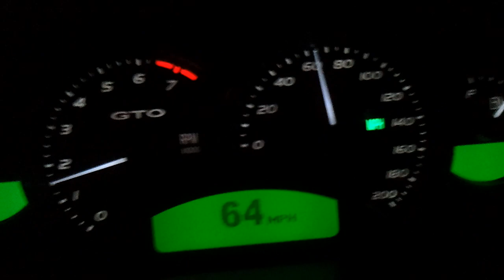LS2 GTO acceleration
2nd and 3rd pull bone stock